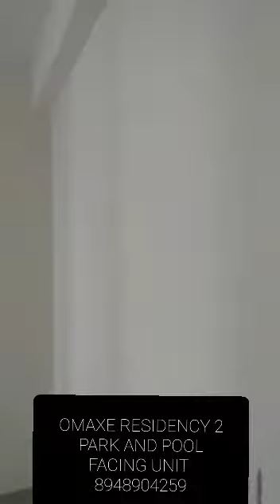OMAXE R2||OMAXE RESIDENCY 2||18TH FLOOR 3BHK Servant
Flat Lucknow For SALE | Gomti Nagar Extension | omaxe residency park pool

Omaxe R2
Floor 18th
Super area 1775
3bhk + servant quarter
Parking inc.
Demand 78lacs